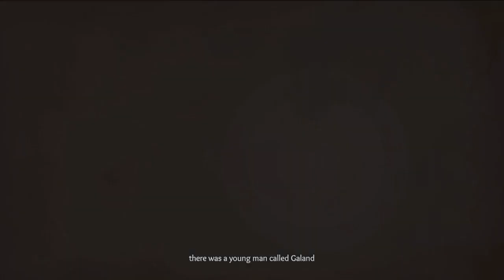อยากออกแบบเกมให้ดี ลองศึกษาจากเกมนี้ - Effie - ชั่วโมงนี้พี่ขอ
ทดลองเล่นเกม Effie เป็นเกมแนว 3d action adventure platformer ผสมผสานองค์ประกอบจากแนวเกมต่างๆ เช่น การต่อสู้ การกระโดด platforming และการแก้ปริศนา เราเป็นผู้กล้า ออกสำรวจในโลกที่กว้างใหญ่ ผจญภัยในเนื้อเรื่องแฟนตาซี และนึกถึงกลิ่นอายของเกมเก่าๆ ด้วย

รายการ ชั่วโมงนี้พี่ขอ พี่นลจะลองเล่นเกม แล้วสรุปให้ฟังว่าชอบหรือไม่ อย่างไร และแนะนำหรือเปล่า พร้อมทั้งแสดงความคิดเห็นด้วยว่ามีเหตุผลอย่างไร

สนับสนุนพี่นล ด้วยการเข้าร่วมสมาชิก membership

พี่ชายสยาม (พี่นล) ทำหน้าที่ รีวิว ให้ความรู้และความสนุกจากการเล่นเกม ซึ่งจะนำบทเรียนและข้อคิดที่ได้รับจากเกมมาพูดคุยกัน เพื่อแสดงให้เห็นว่า ประโยชน์จากเกมส์ก็มีนะ นั่นคือ เล่นเกม เรียนรู้จากเกม และ เพลินกับเกมส์ นั่นเอง

สามารถติ ชม หรือแสดงความคิดเห็นเพิ่มเติมได้โดย comment ไว้ใต้วิดีโอ หรือโพสต์ไว้ที่ Facebook ของ PlearnGaming: